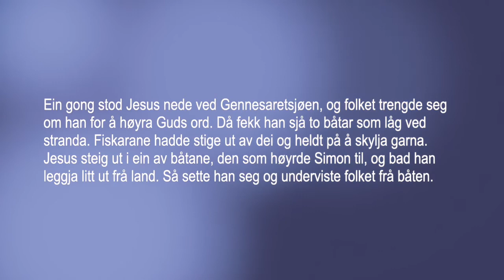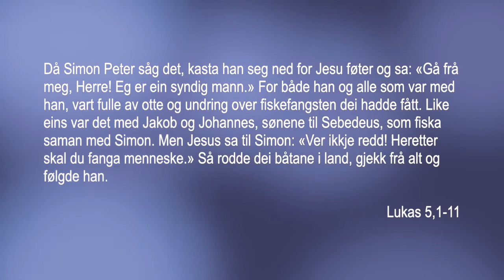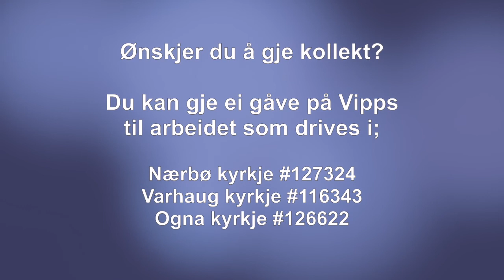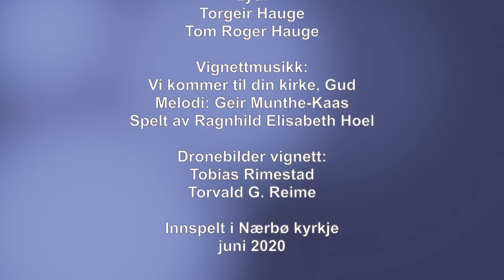Digital sommar-gudsteneste 12. juli 2020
Få påfyll i ferien. Bruk 20 minutt, sett deg ned og ta del i denne enkle gudstenesten samen med andre frå heile landet.